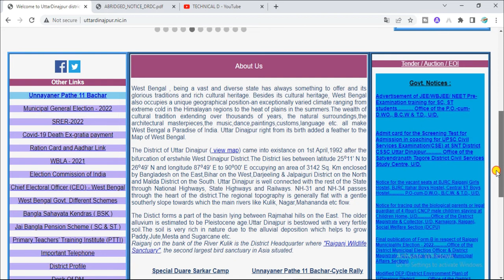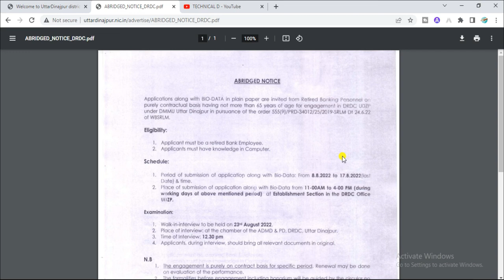Uttar Dianjpur Office of the Additional Mission Director & Project Director DRDC UDZP Job Vacancy